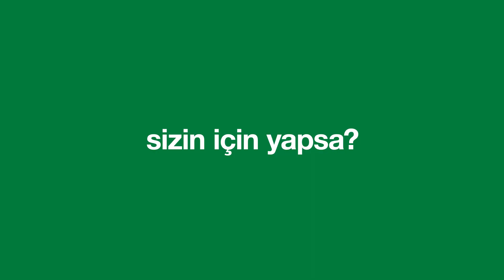Agrigenius Pro- Karar Destek Sistemleri// İklimsel Veri Yorumlama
Agrigenius Pro Karar Destek Sistemleri ile yağış, sıcaklık, bağıl nem, yaprak ıslaklığı ve rüzgar şiddeti gibi patates üretimimizdeki birçok hava dinamiklerini bir araya getirip saatli ve günlük anlık verileri sizler için yorumlar.
Bulunduğunuz andan itibaren gelecek 7 gün için saatlik ve günlük iklim verilerini yorumlama, aynı zamanda 3 günlük ve sezonluk geçmiş veri hizmetiyle patates üretiminizdeki çeşitlere özel bir şekilde sizlere sunmaktadır.

Agrigenius Pro Karar Destek Sistemi'ni Ziraat Mühendisi Ali Taha Tokmak'tan dinleyelim.